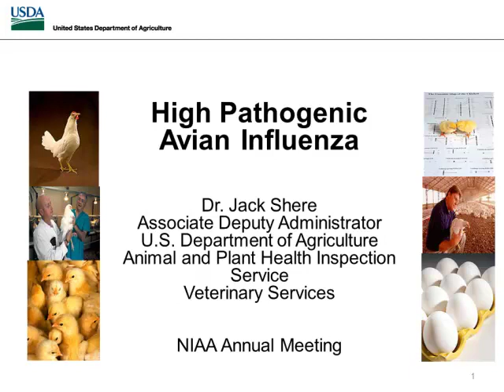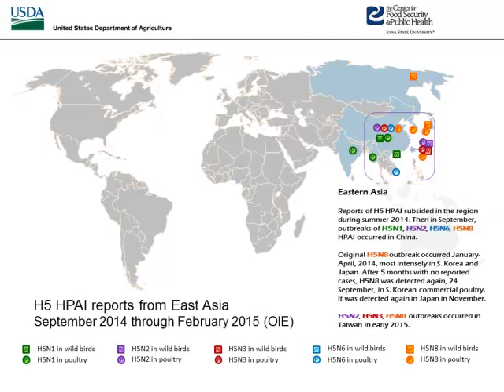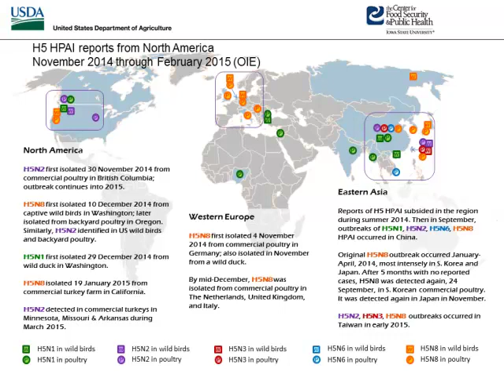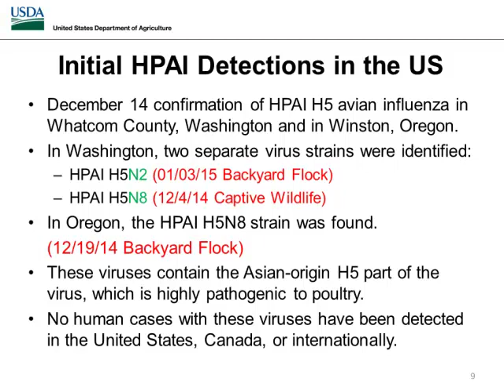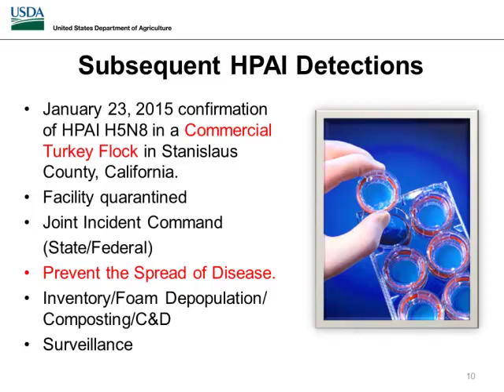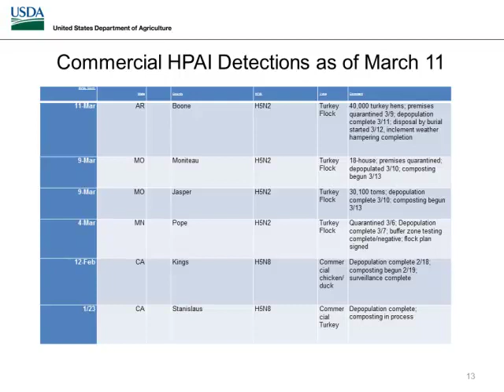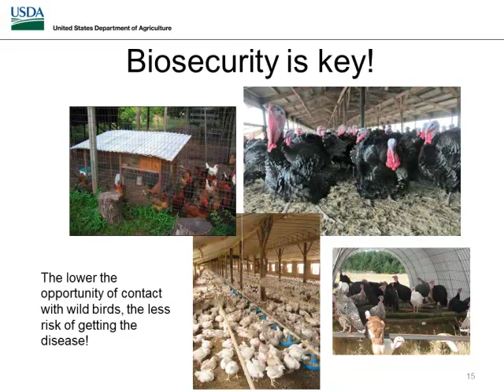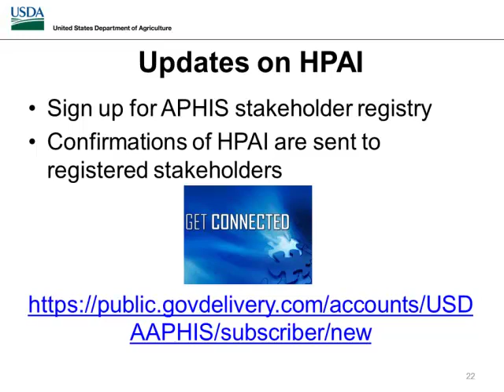Dr. Jack Shere - USDA Highly Pathogenic Avian Influenza Perspective and Update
USDA Highly Pathogenic Avian Influenza Perspective and Update - Dr. Jack Shere, DVM, PhD, Associate Deputy Administrator APHIS Veterinary Services, from the 2015 NIAA Annual Conference titled 'Water and the Future of Animal Agriculture', March 23 - March 26, 2015, Indianapolis, IN, USA.